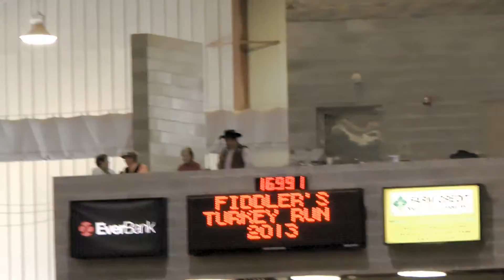Emma Jane + Bo Turkey Run 30 November 2013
Open barrels
Turkey Run
Jacksonville Equestrian Center
30 November 2013